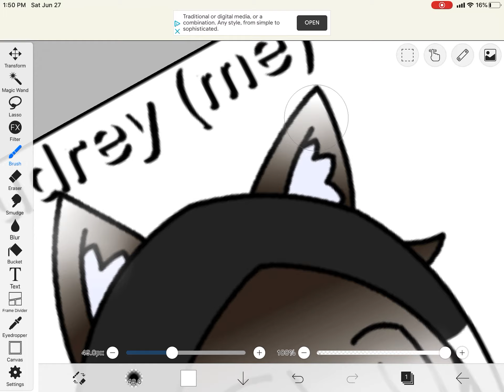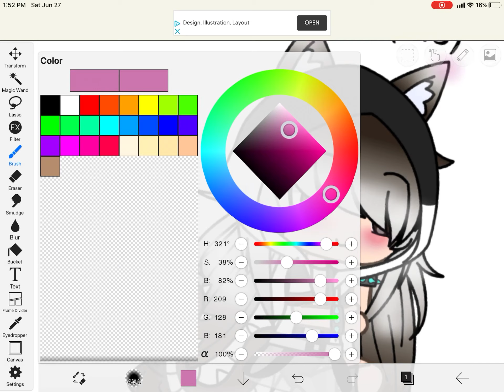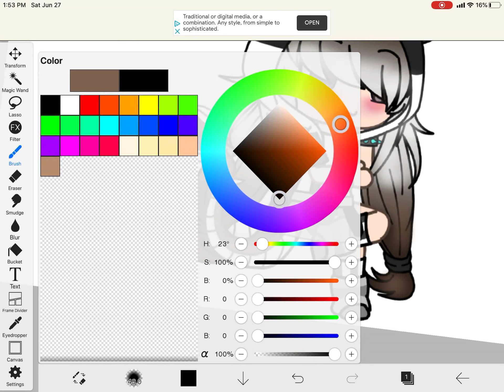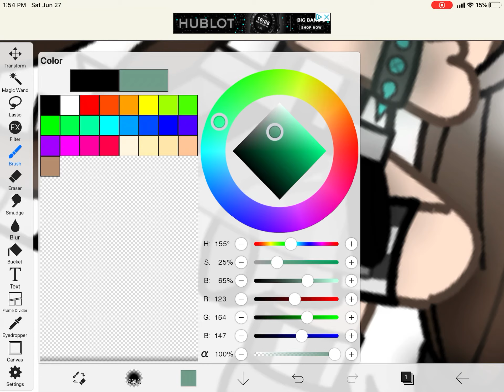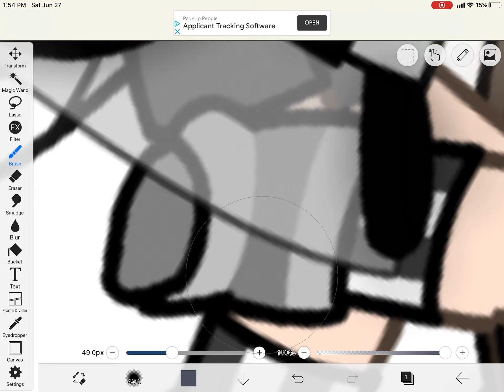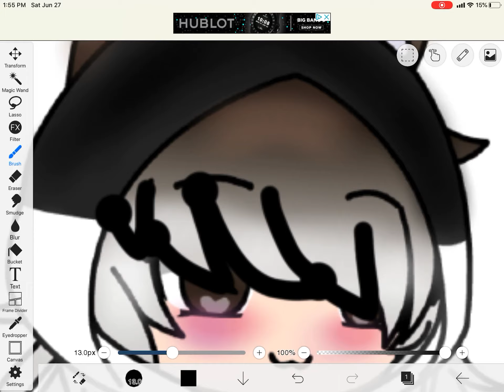Tutorial how to make my OC